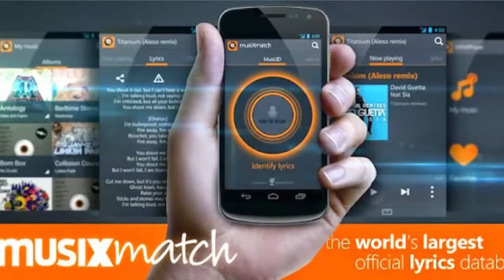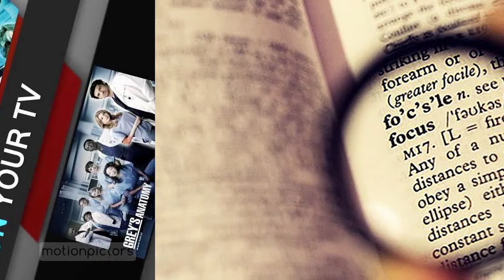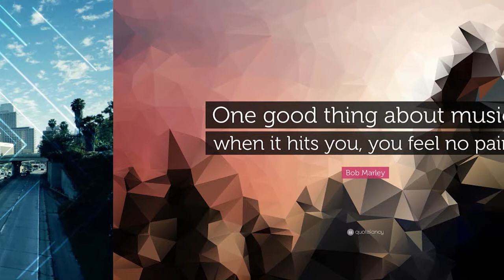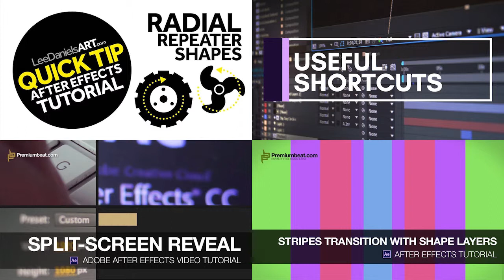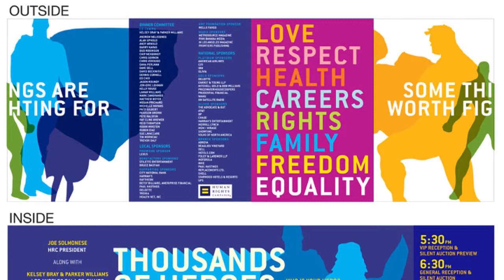50+ Graphic Design: Inspirations for Videomakers 11